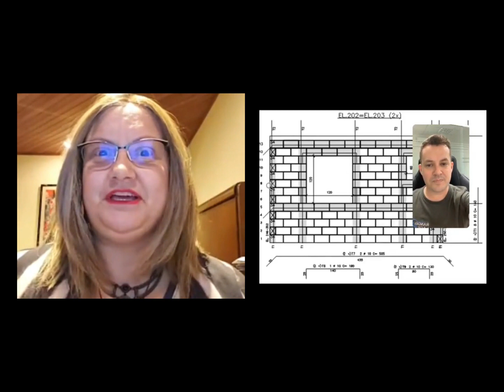Patologia em Alvenaria Estrutural | #01 Live Retrospectiva | Prof. Rangel Lage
Aprenda com esse vídeo sobre Patologia em Alvenaria Estrutural com uma especialista no mercado, a Eng. MSc. Cristiana Furlan.

As manifestações patológicas na alvenaria dão sinal de que há algo errado, e entender estes sinais é a chave pra uma durabilidade e vida útil da estrutura.